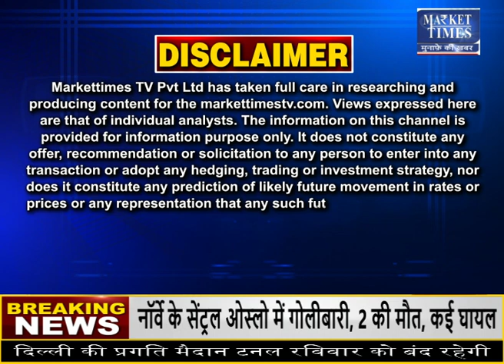चावल की कीमतों में 10 फीसदी तक बढ़ोतरी